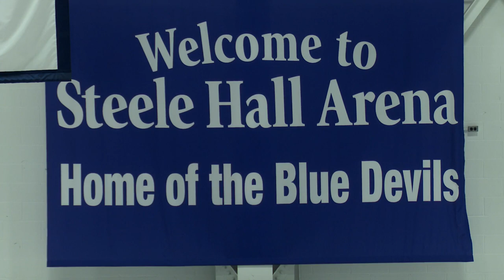SUNY Fredonia vs. Cortland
Let's go Blue Devils!